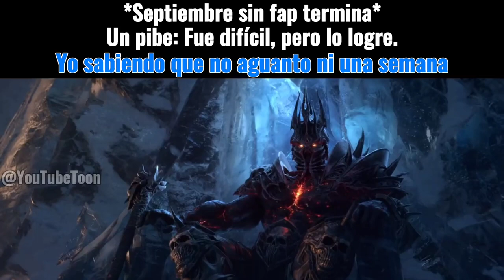*septiembre sin fap termina*